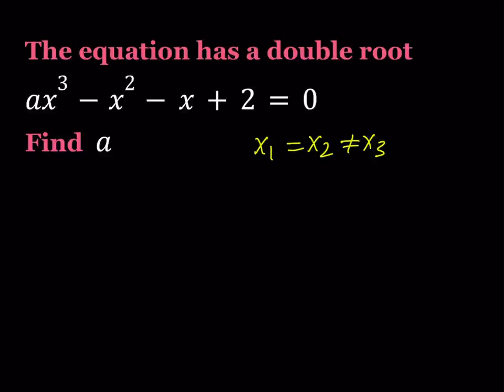Solving An Equation with Double Roots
🤩 Hello everyone, I'm very excited to bring you a new channel (SyberMath Shorts).

If you need to post a picture of your solution or idea:
via @YouTube @Apple @Desmos @NotabilityApp @googledocs @canva